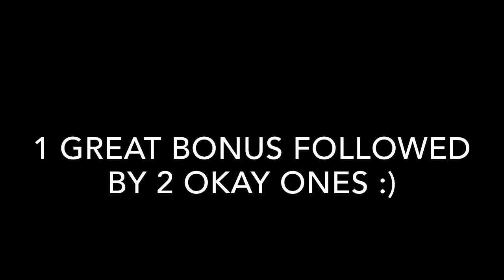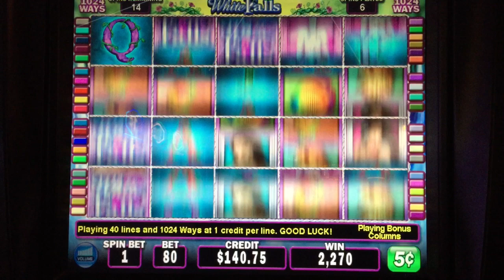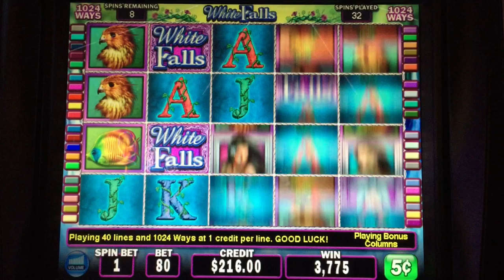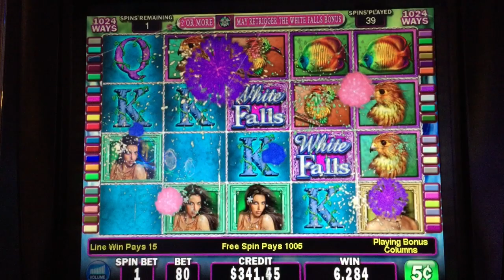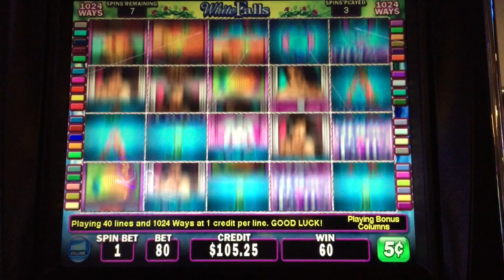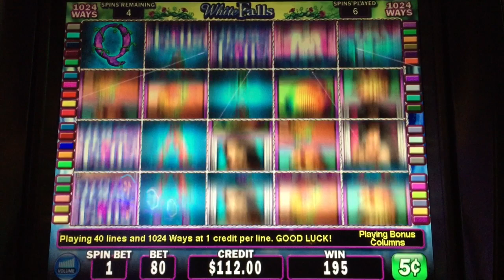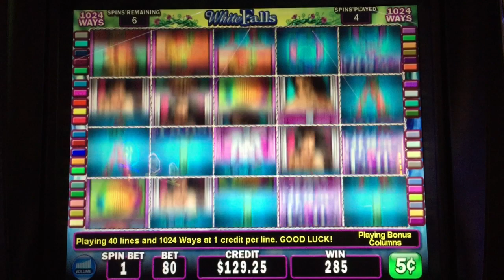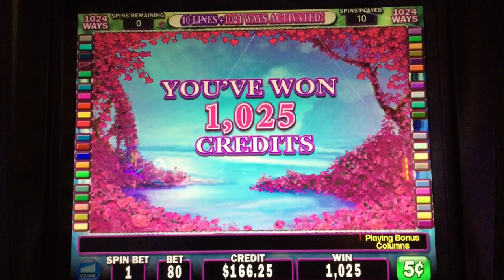White Orchid slot (3 bonuses- Great win!)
Nickel denom || $4.00 bet || I know this isn't everyone's favorite slot to watch, but I can't help playing it sometimes haha. Especially when it is capable of wins like the first one! :)